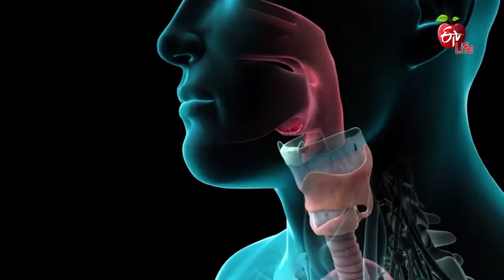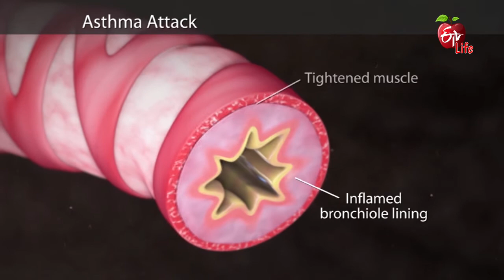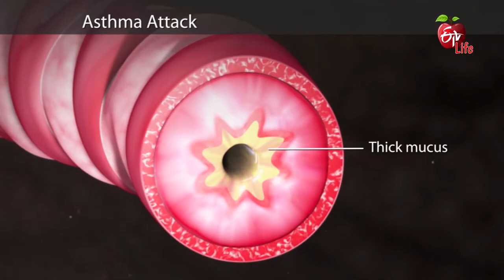Cervical Rib | Dr ETV | 12th April 2019 | డాక్టర్ ఈటీవీ